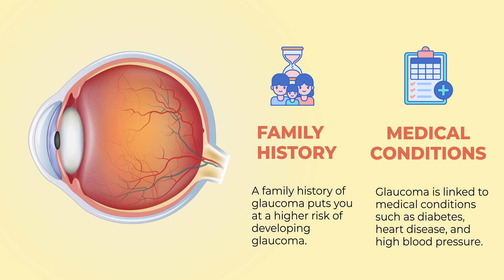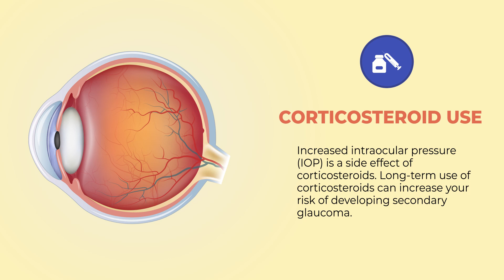Glaucoma - Who's at risk?